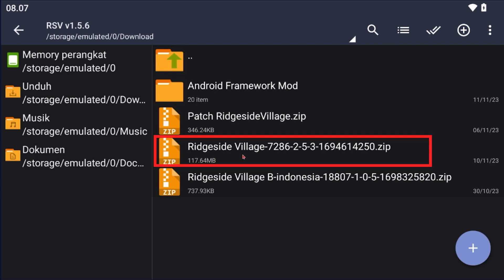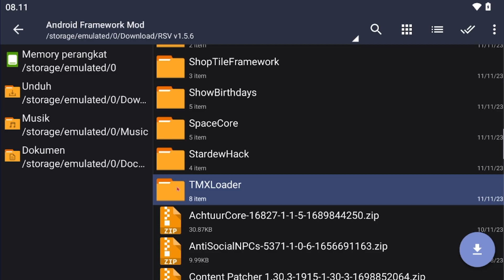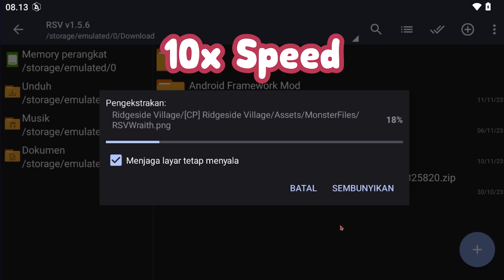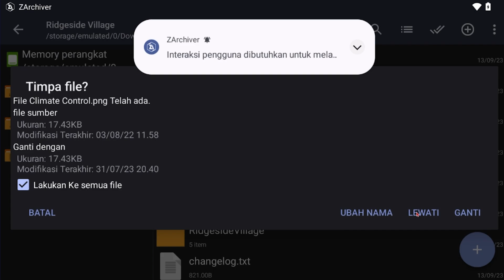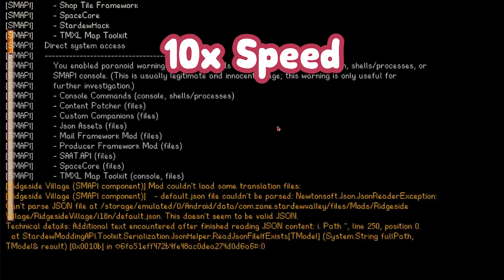Tutorial Pasang Mod Ridgeside Village Bahasa Indonesia di Stardew Valley Mobile/Android V1.5.6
Hello guys.
Di video kali ini, gw buatin tutorial untuk pasang Mod Ridgeside Village Bahasa Indonesia untuk Stardew Valley Android/Mobile v1.5.6.
Mod RSV B.indo ini dibuat oleh bang @bjhonn  dan mod ini sangat keren banget yang dimana mentranslate hampir semua dialog, event, Cutscene dan bahkan Objek kecil di Mod RSV.
Ada hal penting sebelum kalian pasang Mod ini pastikan Stardew Valley dan SMAPI kalian udah update yang terbaru ya guys. Silakan simak videonya baik-baik.

Note : Link Mod RSV B.indo untuk sementara tidak tersedia selama pembuat mod memperbarui informasi halaman mod.

Link Mod
Nexus Mods
Ridgeside Village B.indonesia

Link Patch and Framework Mod
Mediafire
Patch Ridgeside Village for Stardew Valley Mobile